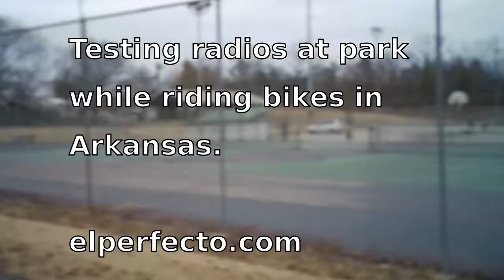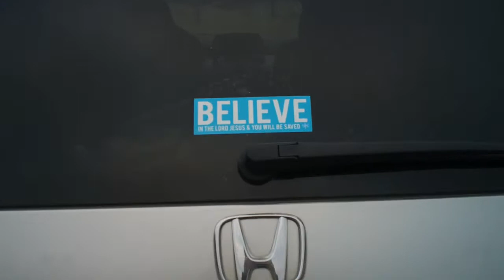FRS radios require no license or monthly fees to operate - radio test at park riding bikes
These radios are fun to use with my children and with my wife.  FRS radio is more powerful than your common walkie talkie, but still there is no license or monthy charge to a corporation to use.  Even children can use them with almost no training.  My daughter and I show a demonstration of FRS at a park.